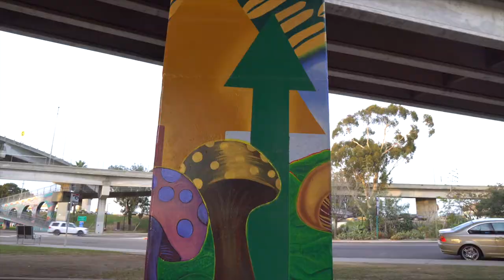Root to Rise at Kiremico Sessions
The New released video of Root To Rise in the city of San Diego